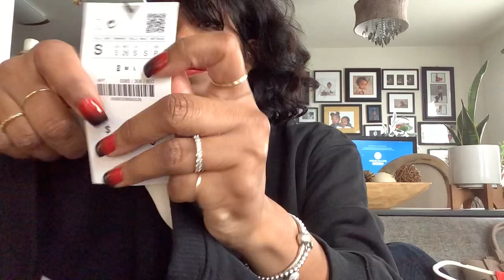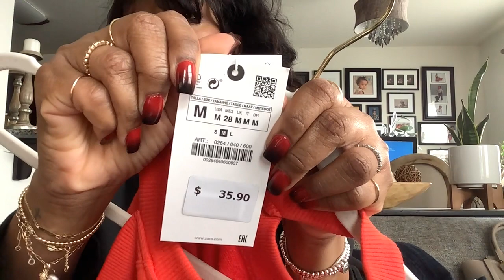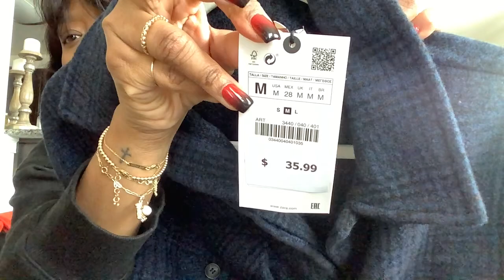Chit Chat: New Puppy, New Bags, Piercing Update!